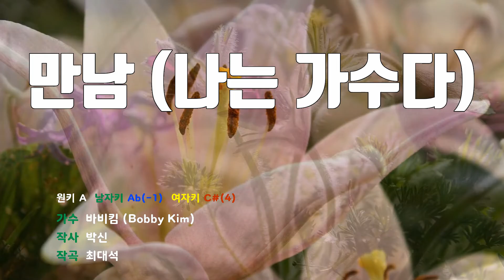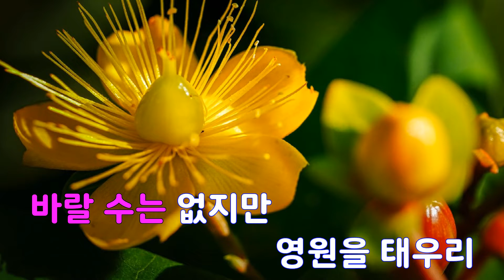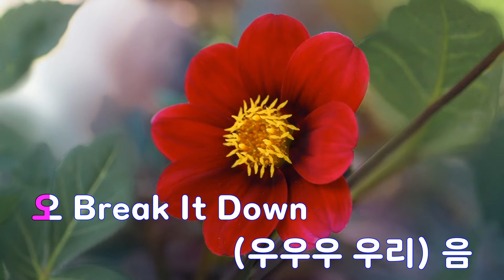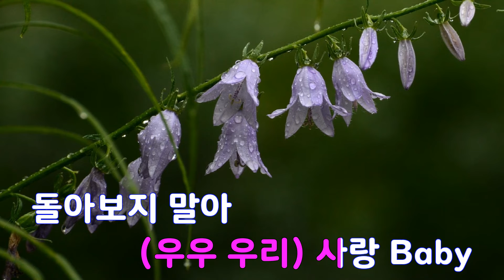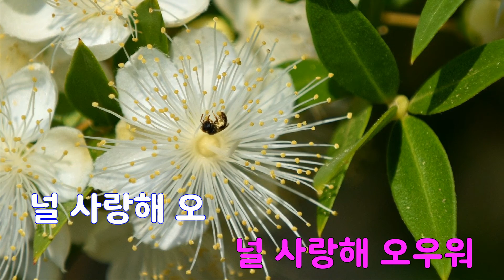[은성 반주기] 만남(나는가수다) - 바비킴(Bobby Kim)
만남(나는가수다) - 바비킴(Bobby Kim)
작사 ː 박신, 작곡 ː 최대석